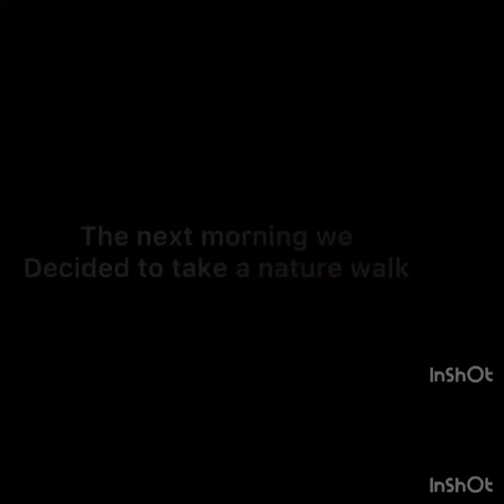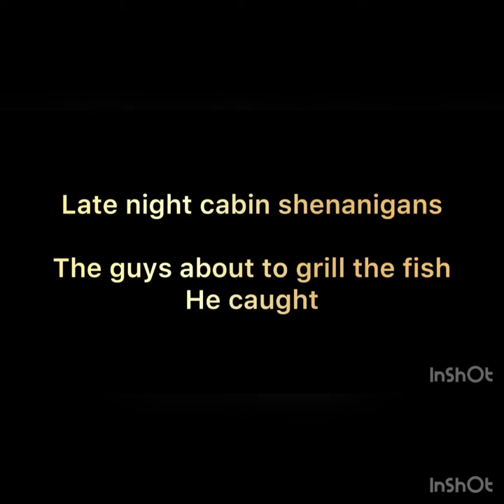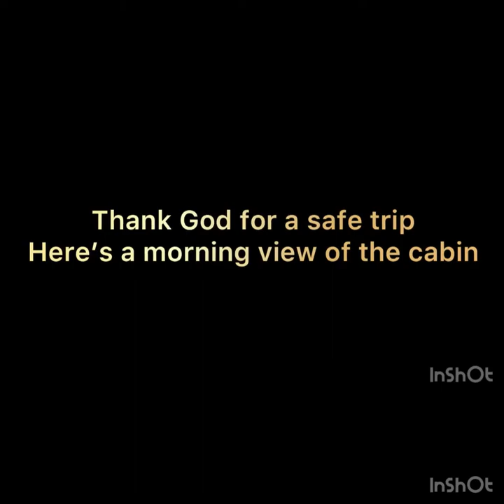Vlog -First Couples Trip- Broken Bow, OK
Hey y’all,

So after months of waiting, we were very excited for our weekend getaway to the Broken Bow luxury Cabins with our friends who literally turned family.

We are girly city girls, so this was a very interesting experience to literally be in some woods with bugs 😂😂. ( I hauled a55 every time I heard a branch or a 🍁 leaf) literally was speedy Gonzales 😂😩.

We created memories to last a lifetime.

P.s. I’m not the best at video but look I tried my best okkkk.